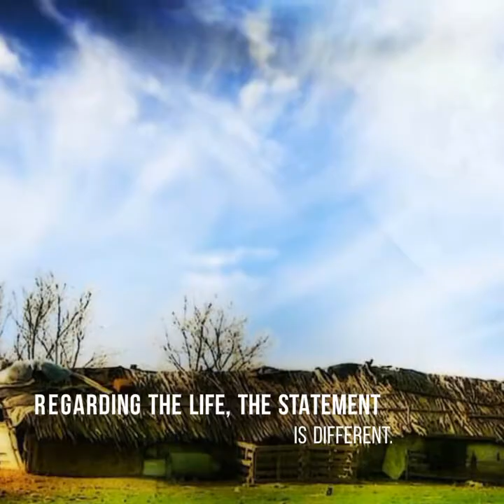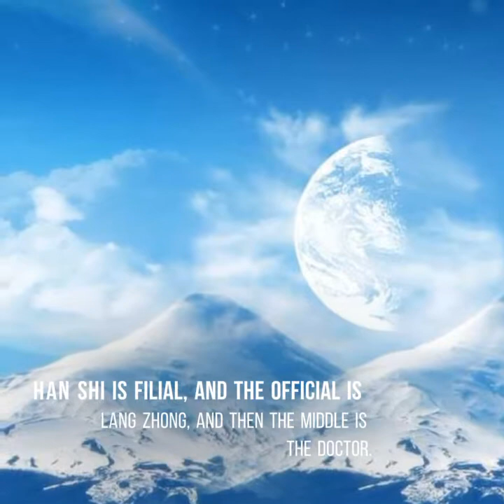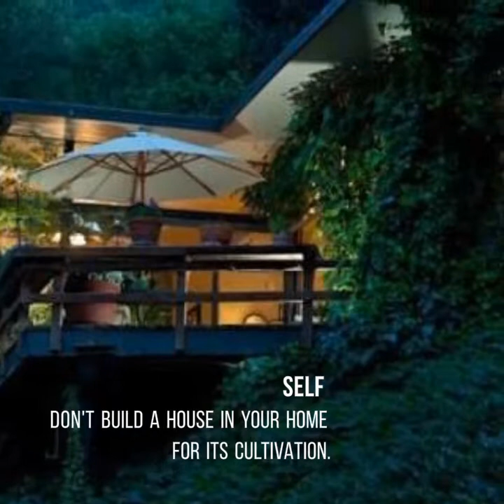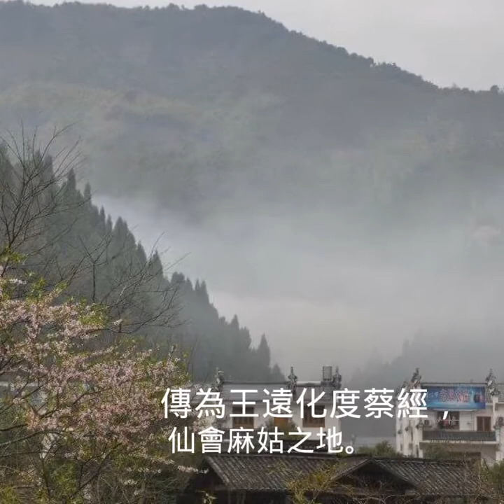西城總真真人-道教神格由來-28[中華教總會](中華道教學院)(中華松山天寶聖道宮)(322)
Xicheng is always true people

Taoist gods come-28
(322)
 [China Taoist Association]
 (China Taoist College)
 (China Songshan Tianbao Holy Road Palace)
 Xiaoyao Dojo
 䨝暤